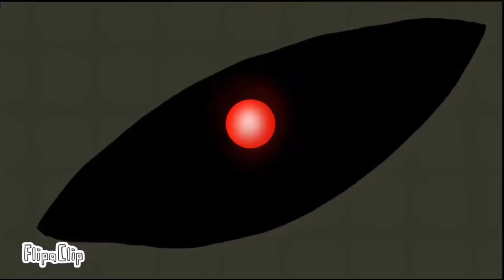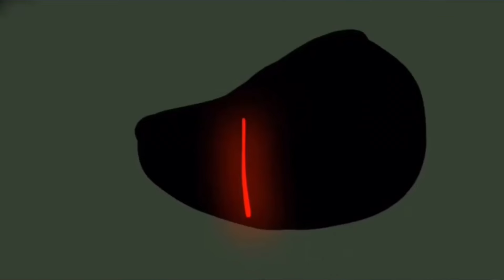THE GODZILLA BATTLE BRAWL | Remake/Re-edit Part 1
Animator:

Me
KCA
Rtspider = thumbnail maker
Emerald
Jacketerrs